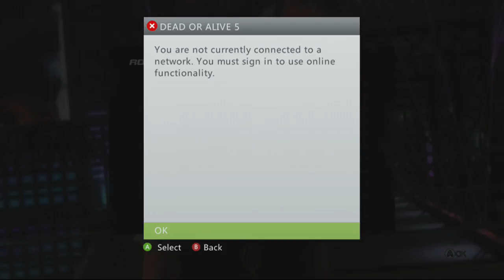Let's Play: Dead or Alive 5 - Arcade - Mila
This is a playthrough of Arcade Mode playing as Mila in her "Second Round" DLC costume!